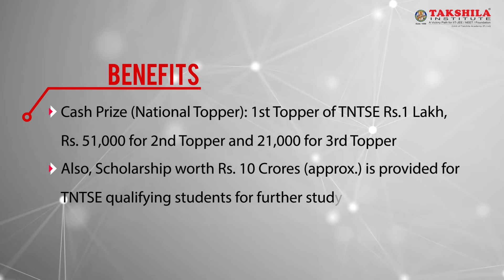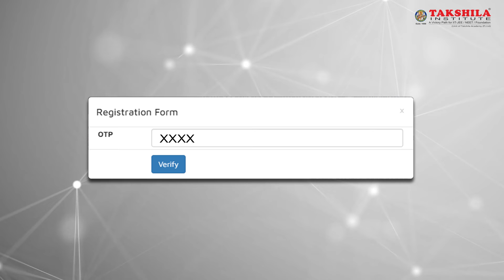How to Enroll for TNTSE 2020 | A complete Guide for Takshila National Talent Scholarship Exam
A Step-by-Step Process on how to register for Takshila National Talent Scholarship Exam 2020

Benefits of TNTSE 2020 -
1. Cash Prize (National Topper): 1 Topper of TNTSE Rs.1 Lakh, Rs. 51,000 for 2 Topper and 21,000 for 3 Topper (class wise)
2. Also Scholarship worth Rs. 10 Crores (approx.) is provided for TNTSE qualifying students.
3. Certificate of Excellence for students scoring 70% & above marks in TNTSE Exam.
4. Participation Certificate to all participants
5. Upto 100% Fee Waiver on tuition fee as Scholarship
Features of TNTSE 2020:-
Eligibility: Students Studying in Class VII, VIII, IX, X & XI
Mode Of Examination: Online & Offline
No. of Question / Subject: Total50 Questions: Science 20: Maths 20 & IQ: 10 for Class VIII to X
No. of Question / Subject : Total 60 Questions: Physics 15, Chemistry 15, Maths/ Biology 15 & IQ 15 for class XI
Syllabus: CBSE syllabus of Science, Mathematics of respective classes and IQ comprises of questions on Logical &
Mental Ability For class VIII to X and Physics, Chemistry, Mathematics /Biology for Class XI
The pattern of Question: Objective Type Questions 4 choices (Single correct answer)(Sample test papers are available at
Fee: Rs. 100/-
Delhi NCR Centres Details:-
Rohini:- D-11/154, Near Rohini East Metro Station, Sector - 8 Ph.:- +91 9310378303, 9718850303, 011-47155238
Kalusarai:- 65-A, Ground & First Floor, Ompro Tower Ph.:- 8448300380, 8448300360
Janakpuri:- A-1, 171, Basement & First Floor, Main Najafgarh Road, Ph.:- 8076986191, 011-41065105
Punjabi Bagh:- 30, 1st Floor, Central Market, Punjabi Bagh (West), Ph.:- 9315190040, 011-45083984
Preet Vihar:- G-18, Basement, Preet Vihar Chowk Ph.:- 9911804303, 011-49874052
Nirman Vihar:- 113, 1st Floor, Roots Tower Building, Near V3S Mall, Ph.:- 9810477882, 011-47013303
Sant Nagar (Burari):- 137/6,1st Floor, Above North City Hospital Ph.:- 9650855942, 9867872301
Indirapuram:- 1/2, Nyay Khand -3, Kala Pathar Road, Indirapuram, Ghaziabad ( UP ),201014, Ph.- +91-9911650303, 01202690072
Gurugram:- M-47, 1st Floor, Sunder Singh Marg, Old DLF Colony, Sector 14, 122001, Ph. - 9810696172, 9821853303
Noida:-C-56, A/28, C Block, Phase 2, Industrial Area, Sector 62, 201309, Ph. - 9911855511

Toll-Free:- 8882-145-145